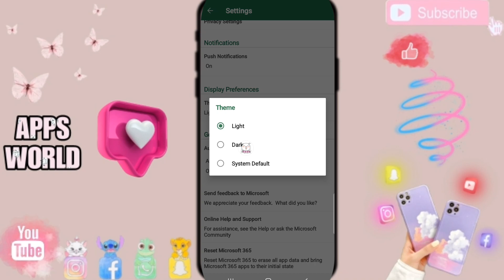How To Turn On Dark Theme On Excel App